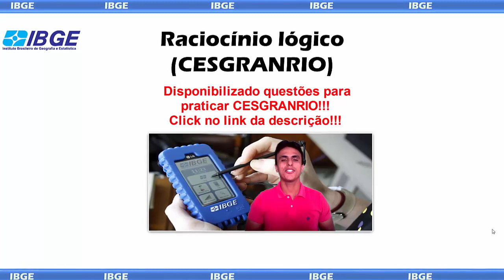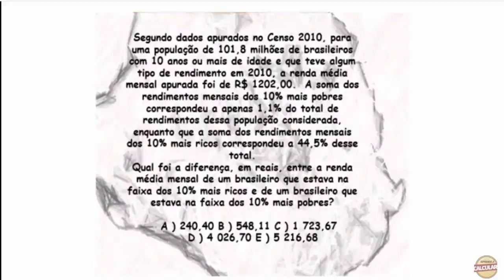Concurso IBGE 2016 / Revisão Final / Questões Cesgranrio / Temporários IBGE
Caso não use cartão, a compra pode ser feita por depósito em conta:
Eis os dados bancários:
agência: 0321 digito 2
conta: 0196089 digito 0
Nome: Karla Regina Silva do Nascimento (minha esposa)
Banco: Bradesco
espero que de certo, qualquer dúvida entra em contato. abraços!